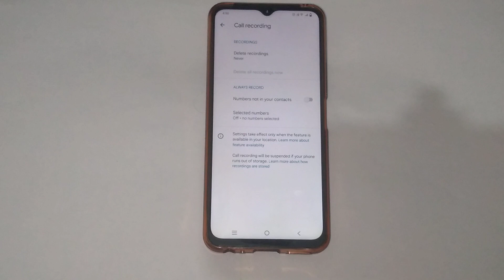How to desable call recording mode in Vivo y75, Vivo y75 me call recording mode ko kaise disable kar